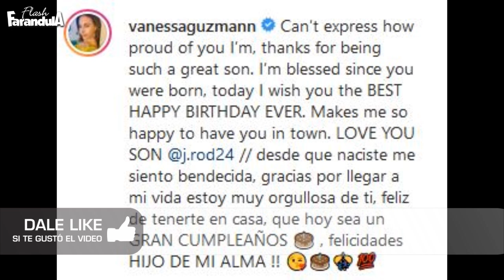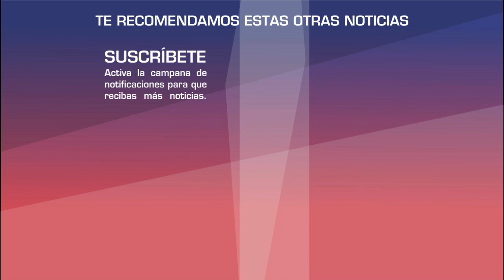Vannesa Guzman ya huele a suegra, presenta a su hijo